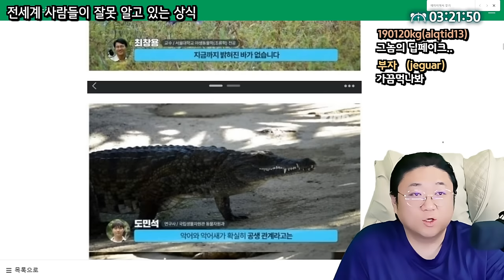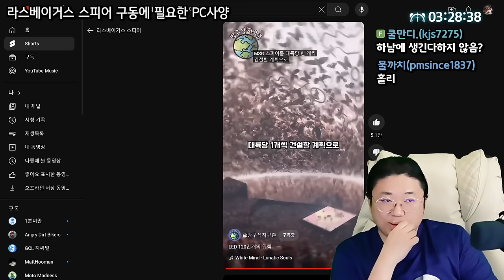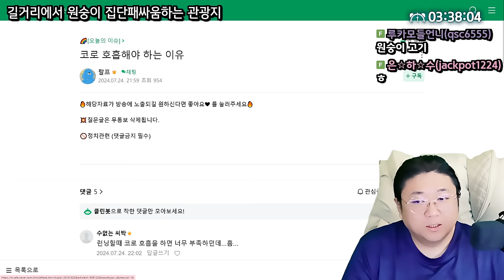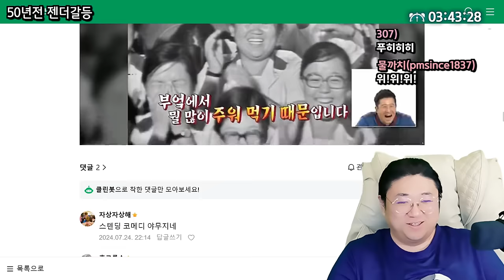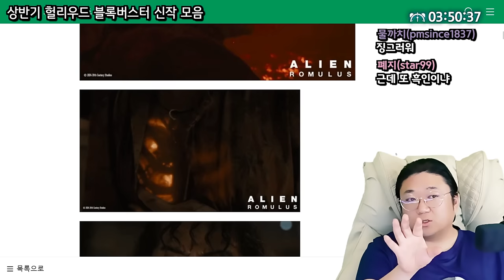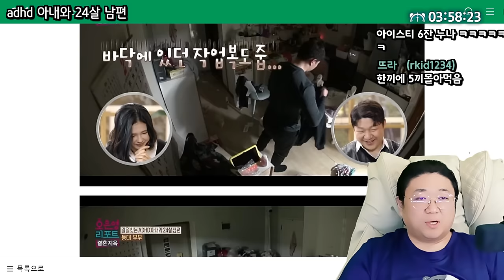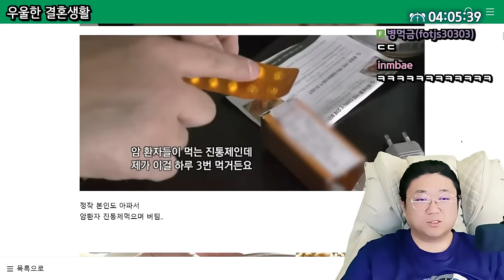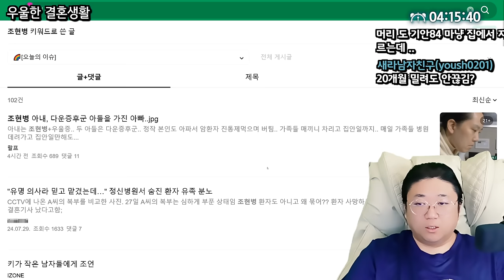절대로 코로 호흡해야하는 이유 (24.08.04-5)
0:00 전세계 사람들이 잘못 알고있는 상식
5:23 라스베가스 스피어 구동에 필요한 PC사양
13:58 길거리에서 원숭이가 집단 패싸움하는 관광지
17:30 ★[썸네일]코로 호흡해야하는 이유
21:46 50년전 젠더갈등
23:10 의외로 창렬인 한식
27:55 상반기 할리우드 블록버스터 신작 근황
37:30 adhd 아내와 24살 남편
44:15 조현병아내,다운증후군 아들을 가진 아빠

[음원출처]